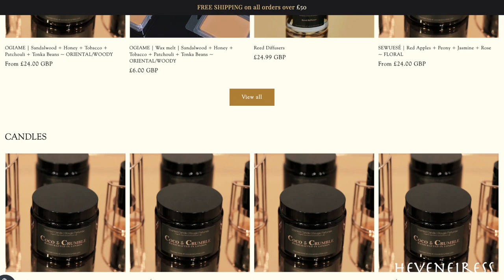HOW I LEARNED TO BE SINGLE AND HAPPY (+ why you should too)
5 steps to being single and happy.